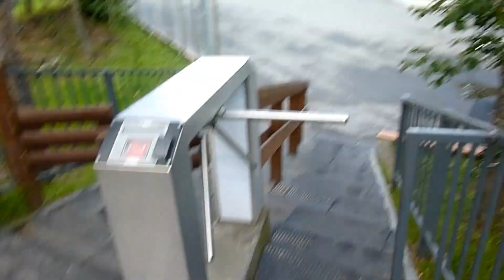ВЛОГ: Гуляю в уютном парке около ТРЦ "Радуга- парк"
Маленький, но очень уютный и чистый парк около торгового центра. Мне очень там понравилось!